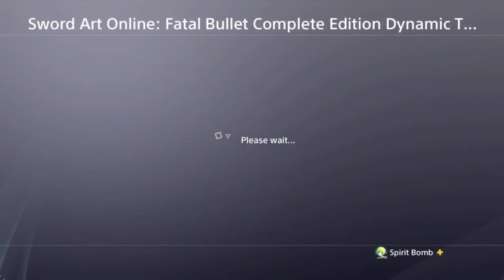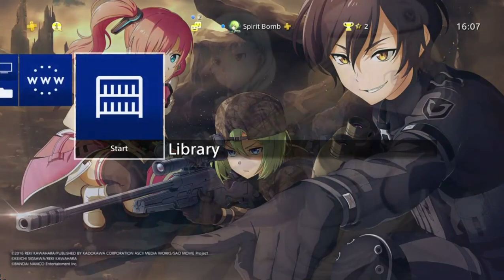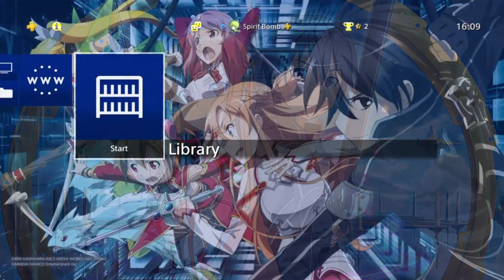SAO: Fatal Bullet Complete Edition Free PS4 Theme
A free Theme on the PSN Store, it has changed top screen icons, music and a slideshow of various artwork from the Sword Art Online series.
SOCIAL
PSN: Aaron_bush_96 & Spiritbomb2012
Nintendo Switch: Katsudon
Steam: Katsudon
Uplay: Spiritbomb2012
Minecraft & PMC: Katsudon96
Software & Hardware:
PS4 Gameplay | Original PS4,
PS4 Themes    | Remote-Play PC by Twisted89,
PSOne               | ePSXe,
PSP                   | PPSSPP,
Game boy         | Visual Boy Advanced,
Dreamcast       | Demul,